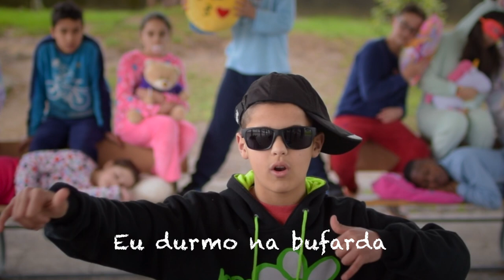"Xa non teño medo" - Videoclip - María Victoria Moreno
-Finalista no Ouff Escola 2018 (Ourense).
-Finalista Olloboi Dj 2018.
-Finalista nos Premios Videoghit 2018 nas categorías: "Mellor interpretación vocal" e "Mellor Videoghit Infantil e Primaria".
-Proxectado nos trens de Renfe: Coruña-Santiago-Vigo, Coruña-Santiago-Ourense e en nove estacións galegas.
-Publicado no Portal da Lingua.
-Actividade común co gallo do Día das Letras Galegas 2018.
-P.D.I. 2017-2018: "A maxia de comunicar".
-Letra da canción: María Victoria Moreno.
-Música, gravación e arranxos: Víctor Alfonso Castro Martínez.
-Coreografía: Paloma Pazos Soage.
-Intérpretes vocales, actores e actrices: toda a comunidade educativa.
-ANPA "Viñas Blancas".
-Obradoiro de Audiovisuais e Aula de Música.
-O recuncho de Tambo.
-C.E.I.P. Do Carballal de Marín.